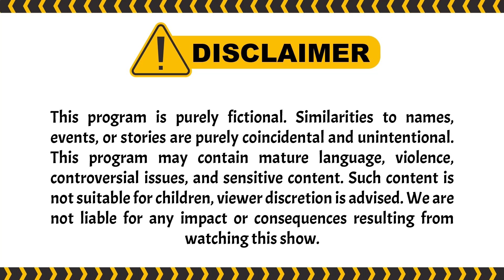Persaingan Antar Calo Bis | PESBUKERS TV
004077
000005